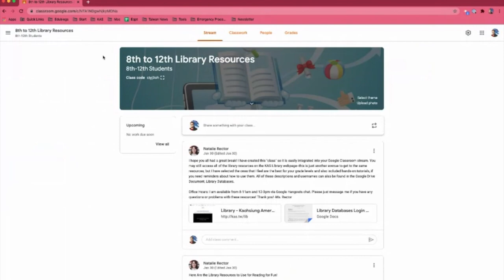Video Message from the Superintendent's Office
KAS Superintendent Dr. Benjamin Ploeger discusses measures KAS has taken to respond to COVID-19 in Taiwan.